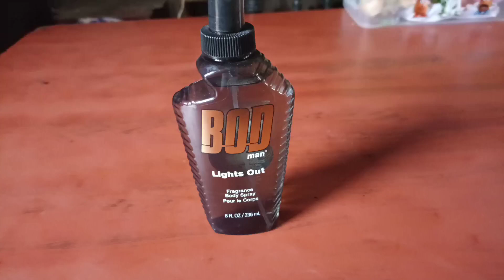Perfume BOD Man Body Spray - Opinión y crítica l Joseph Mendoza